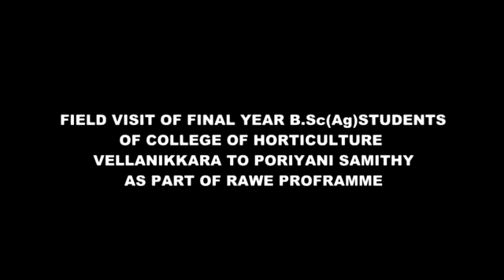poriyani Padasekaram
Agri college Study tour